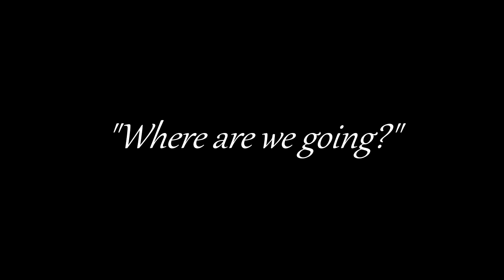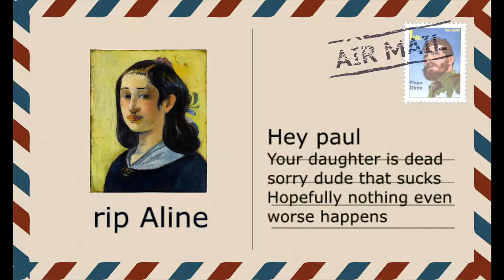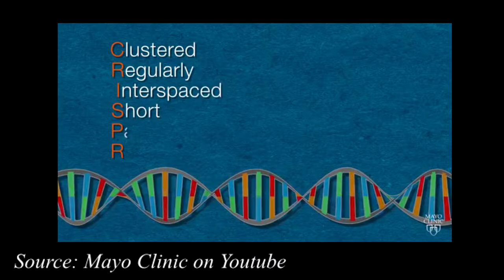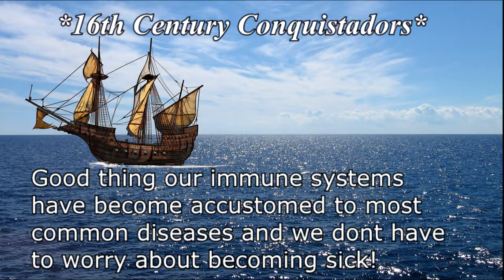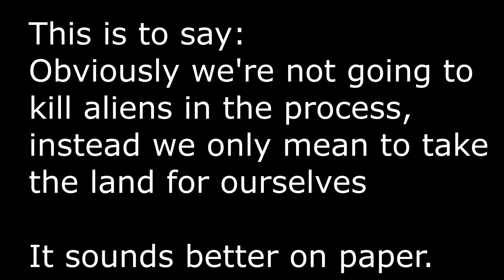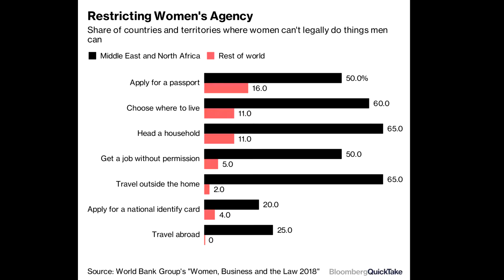Where Are We Going? Mini Documentary on Paul Gauguin's Famous Question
My eyes
they burn